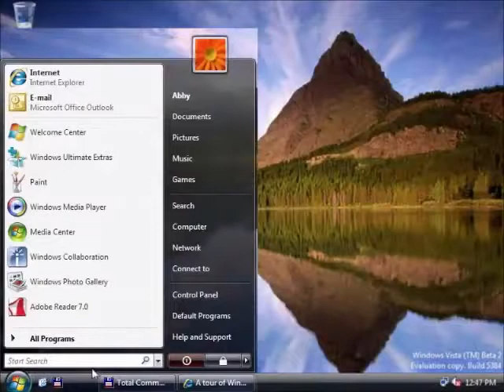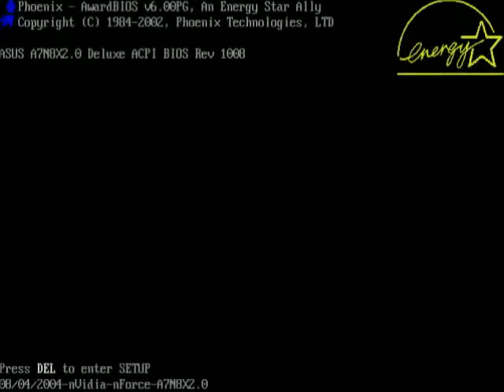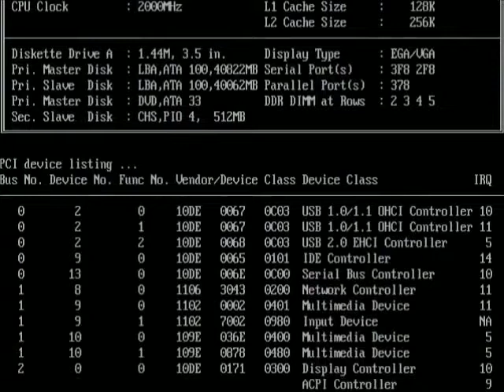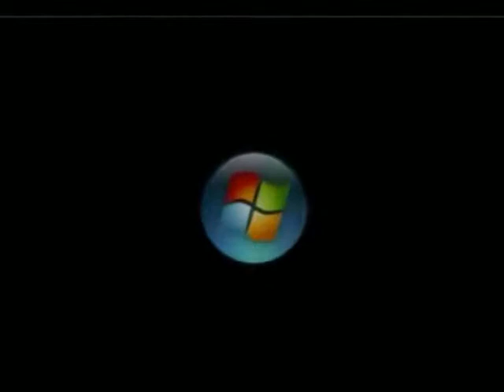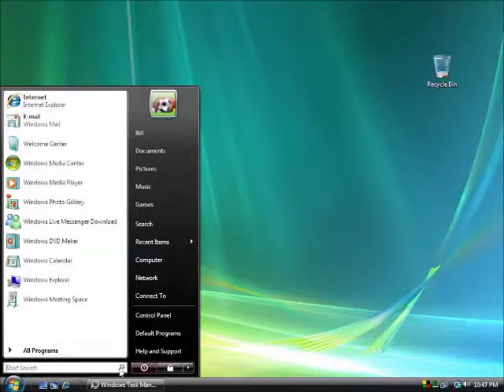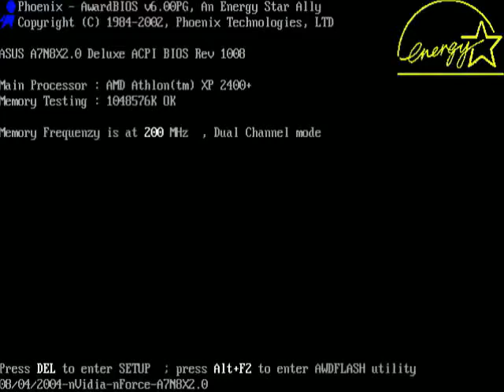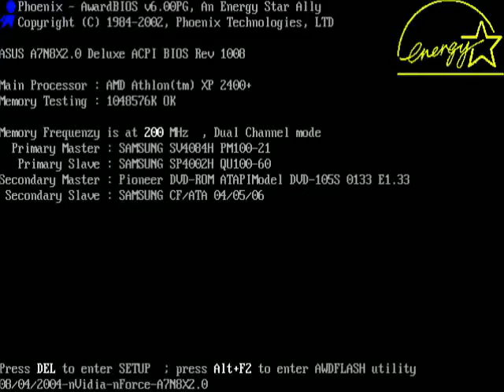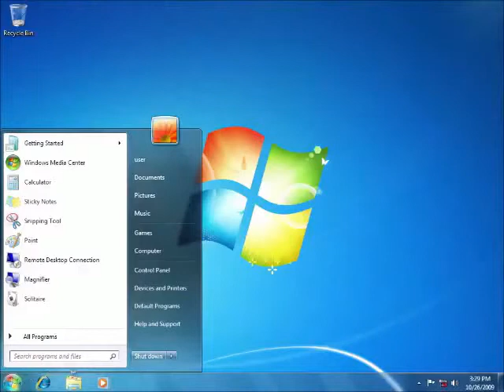OH NOES WINDOWS STARTUP AND SHUTDOWN IS SLOWING DOWN (KIDS EDITION) PART 6